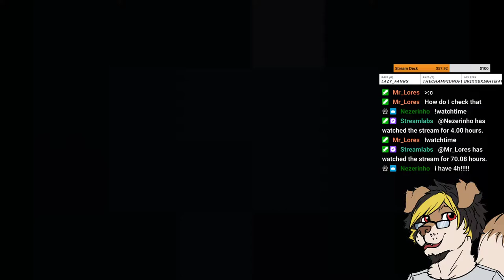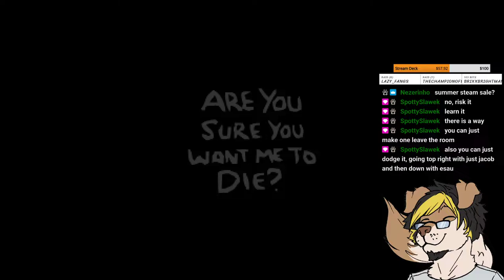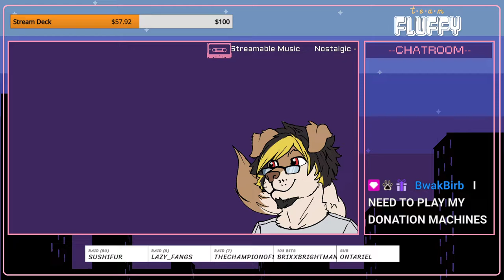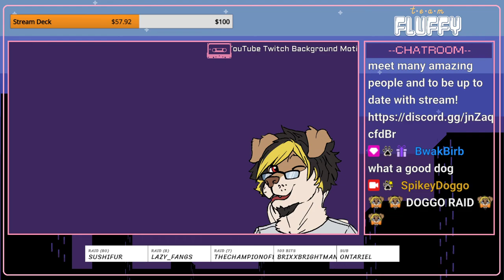Finally playing as Jacob and Esau [PNGtuber] | Spikey Doggo #76 | !pet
A VOD for The Binding of Isaac: Repentance stream that took place on 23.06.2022.

SpikeyDoggo is a PNGtuber variety streams channel that wants to just have fun with people while playing games :3